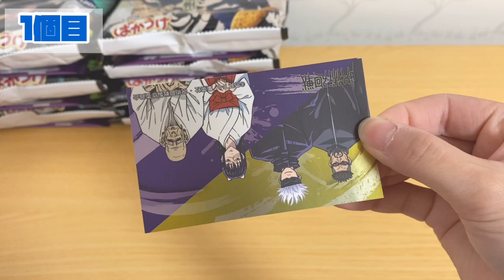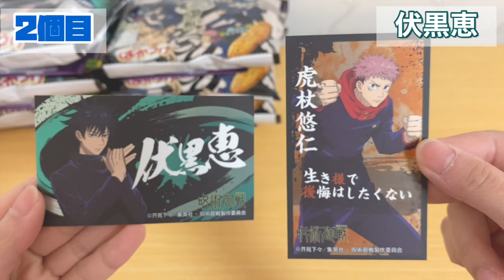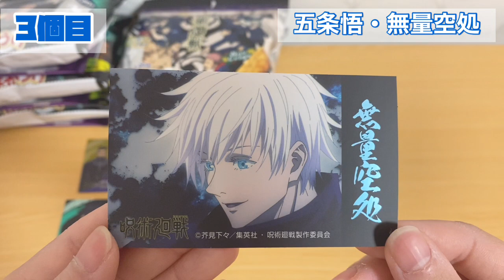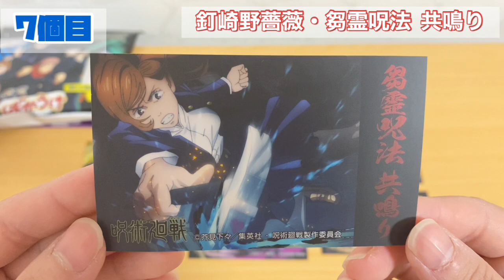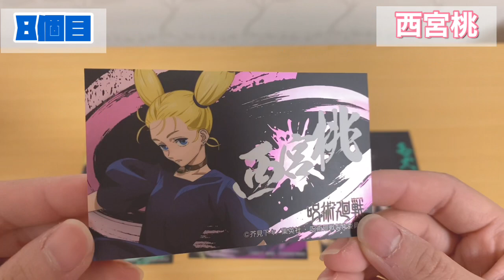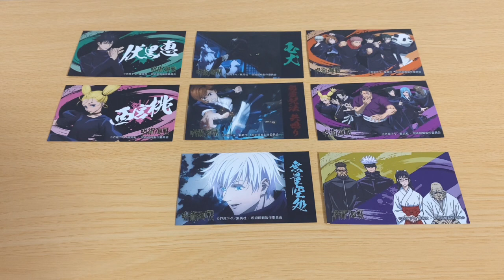【呪術廻戦】ばかうけ第2弾 開封🌟無量空処の五条先生がいる！？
まったりと動画投稿していきたいと思います！

これからも鬼滅の刃・呪術廻戦のグッズ購入・開封など・・・

コメントもぜひ！

〜グッズ開封予定〜
※下旬に届くモノは翌月に動画upされる時もありますm(_ _)m

●4月
◎呪術廻戦
・おまんじゅう(BOX開封)
・マルイ
・キャラポスコレクション

●5月
◎呪術廻戦
・GIANTS
・ジャンプショップ
・ぱしゃこれ

●6月
◎呪術廻戦
・ウエハース2
・甘味展開焼菓子
・プチラマ
◎鬼滅の刃
・ufotable

●7月
◎呪術廻戦
・ちょこりんマスコット